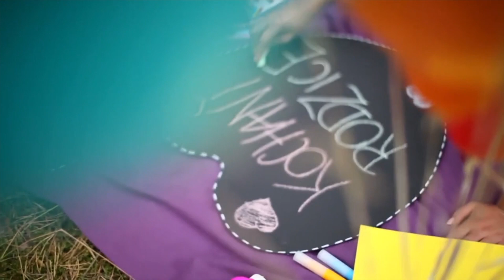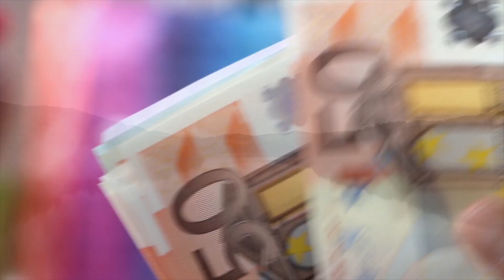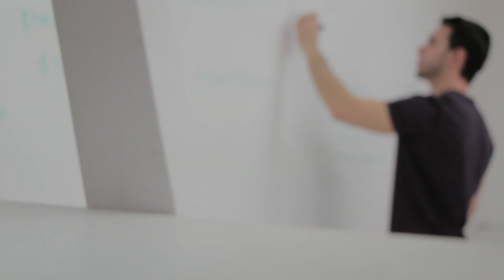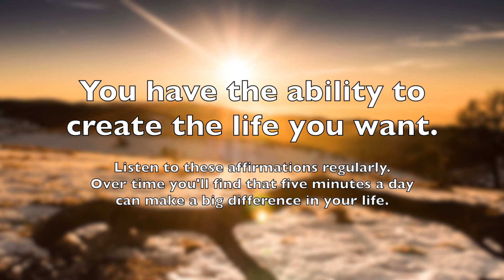Affirmations for Wealth, Health, Happiness, Dream Lifestyle & Abundance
Turn your life around with pre recorded positive affirmations in only 5 minutes a day.

Listen to powerful pre-recorded Positive Affirmations to improve all areas of your life.

Latest studies in Neuro Linguistic Programming (NLP) and brain neuro-science confirm, that powerful affirmations make a big difference in your subconscious mind. They help you attract everything you want in your life and get the certainty and confidence you want to have to achieve all of your life’s goals.

You will find that over a period of time, you’ll not only start to believe it, but you will start acting in line with these affirmations.

By listening to positive affirmations daily, you will increase your confidence, self-esteem, elevate your mood, tune yourself into positive frame of mind and improve quality of your life.

To get you started just take a deep breath, relax, and listen to these powerful, positive recordings.

I've removed the introductory explanation from this video so you can listen to this on your way to work or as part of your morning routine.